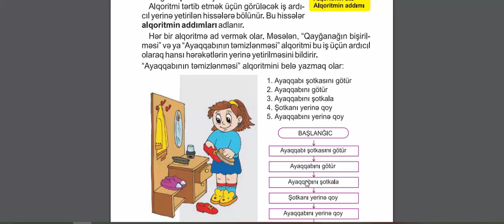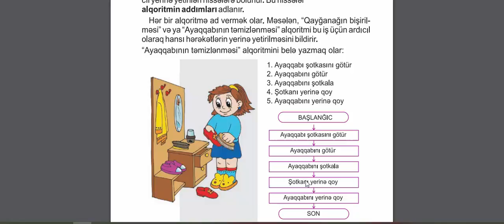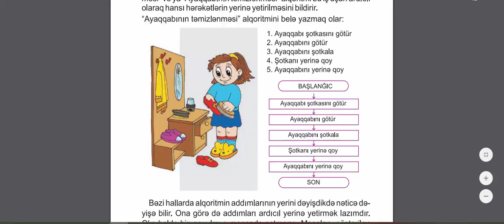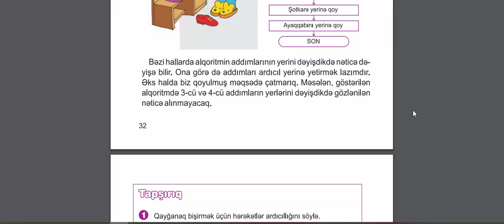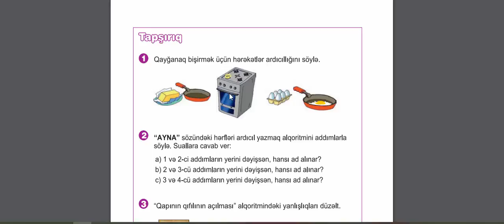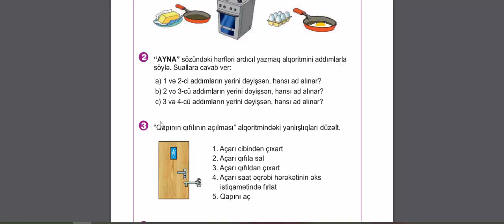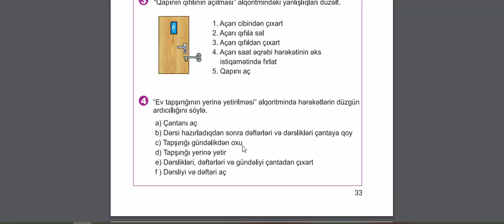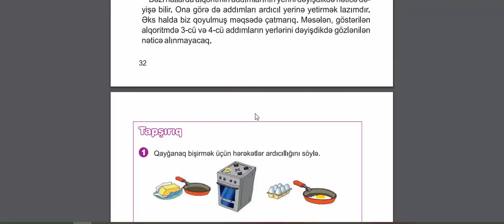İnformatika dərsləri.2-ci sinif.Alqoritm.